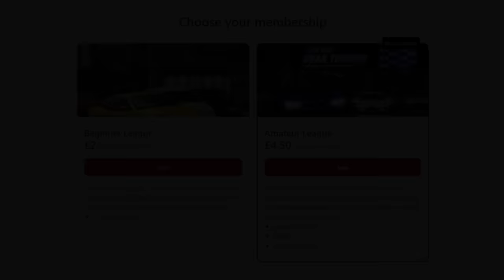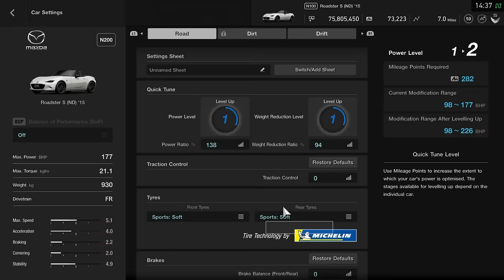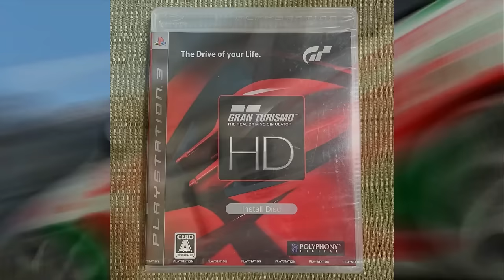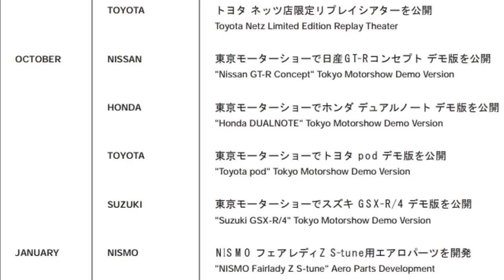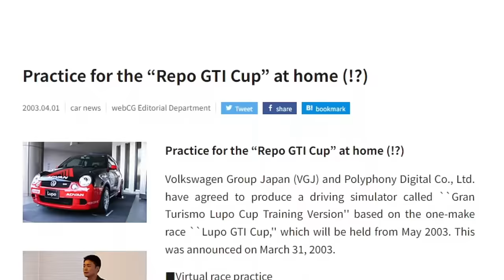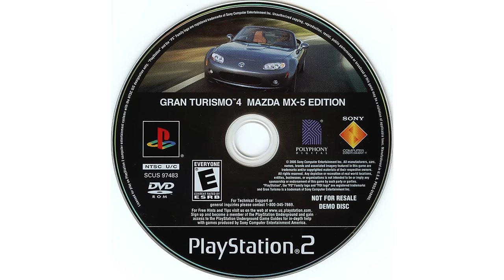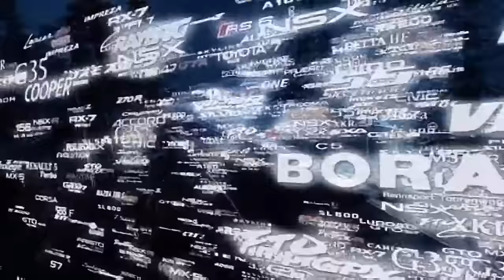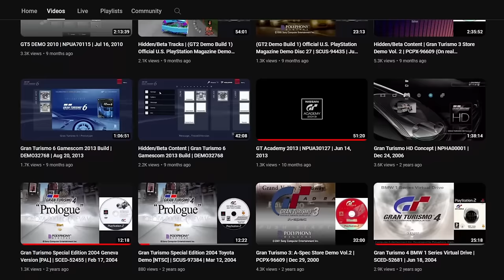How Many Gran Turismo Games Are There?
inb4 "You forgot Motor Toon Grand Prix"

(Also you might be able to tell but I did have a cold when I recorded this)

Music (in order):

Moon Over The Castle - Masahiro Ando (Gran Turismo)
Light Velocity – Isamu Ohira (Gran Turismo 3)
Love&Peace  - KEMMEI ADACHI (Gran Turismo 5)
Don’t Kick Yourself - Isamu Ohira (Gran Turismo 4)
Five Silver Rings - Makoto (Tourist Trophy)
Air on the G String (Lenny Ibizarre Big Air Beat Groove Mix) - Lenny Ibizarre (Gran Turismo 7)
Paddock Music - Ian Livingstone (F1 2010)
Training Menu, Activity Selection - Toru Minegishi (Wii Fit)
One Blue Spaceshore - aM (Gran Turismo 6)
Authentic Sky - Satoru Kosaki (Tekken 4)

0:00 Introduction
1:54 Tier 1 – The Numbered Games (and Sport)
6:16 Tier 2 – The Prologues
9:54 Tier 3 – The Spin-offs
16:22 Tier 4 – The Special Versions
38:22 Tier 5 - ???